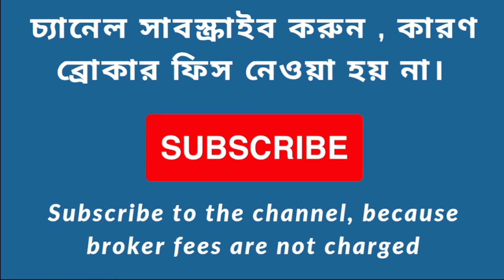2bhk flat sale in Baguihati Kolkata || No Brokerage || 5 years old G+4 building || Parking Available